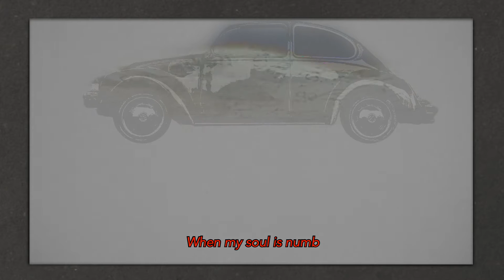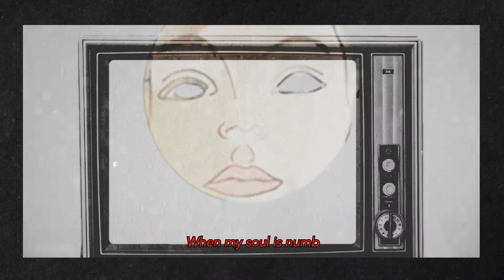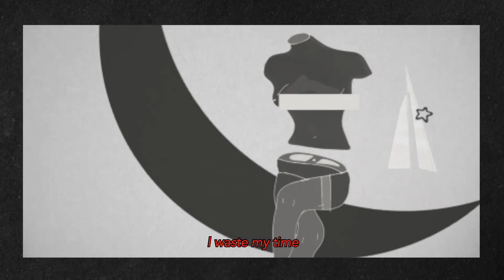Your Neighbors- Alice (Official Visualizer)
Created by Gabe Isacson